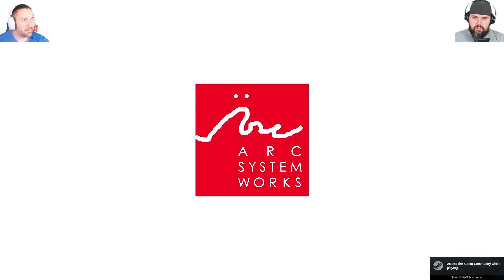Double Dragon Gaiden Raise of the dragons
Teaming up with @nickthebullgamerreed9927 for some Double dragon this video was buried in my library but here you go for all the double D fans